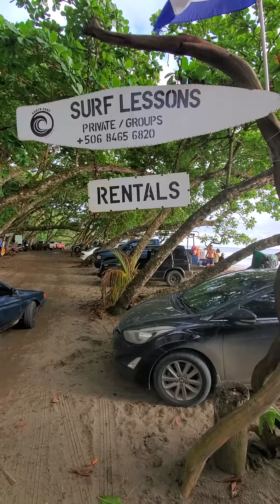The very best Carnitas are at Playa Hermosa, Puntarenas, Costa Rica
Senor Natu and his lovely family also offer breakfast and lunch dishes each day.